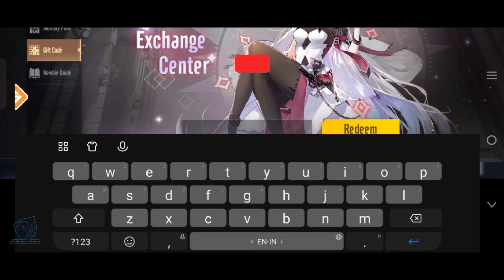Easy Guide Redeeming Code in Destiny: Mirrored Gemini!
players must first complete the tutorial. Once the tutorial is finished. Tap on Benefit - Gift code

🎁Redeem Code
1. SSR666
2. SSR777
3. SSR888
4. SSR999
5. SVIP777